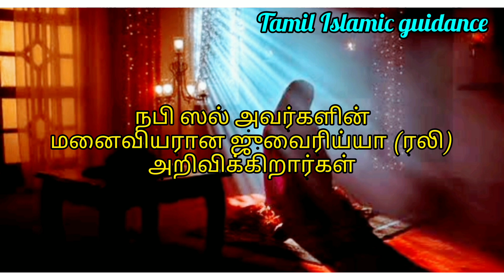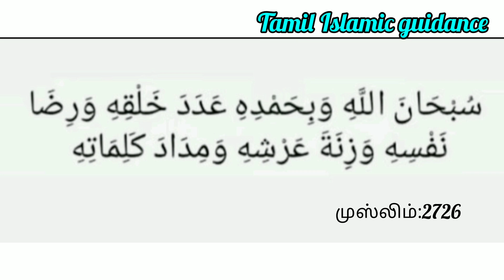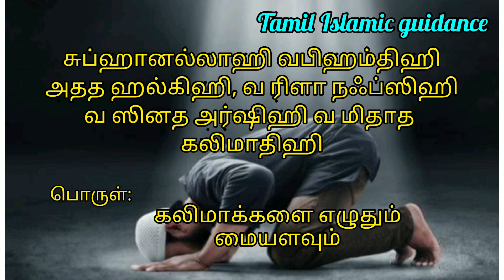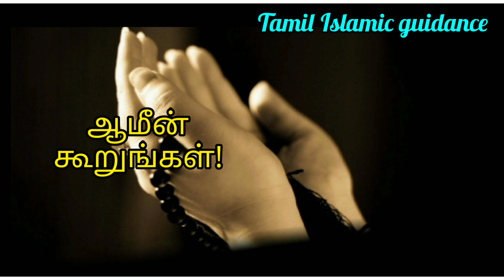பஜ்ரிலிருந்து லுஹா வரைக்கும் தொடர்ந்துஅமல் செய்த நன்மை வேண்டுமா? அல்லாஹ் மகிழ்ச்சி அடைந்த திக்ர்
பஜ்ரிலிருந்து லுஹா வரைக்கும் தொடர்ந்து அமல் செய்த நன்மை வேண்டுமா? அல்லாஹ் ரொம்ப மகிழ்ச்சி அடைந்த ஒரு திக்ர்